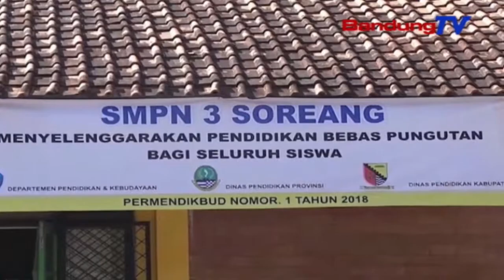Hari Pertama Pembukaan PPDB, Calon Siswa Antusias | SBR | BANDUNG TV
SBR | BANDUNG TV | NIKEN PRATIWI | Para calon siswa dan orang tua siswa antusias untuk mendaftarkan anak-anak mereka ke sekolah pilihannya. Dengan sistem zonasi yang diterapkan kali ini, jarak antara sekolah dengan tempat tinggal calon siswa, dicek melalui aplikasi yang disiapkan Dinas Pendidikan.